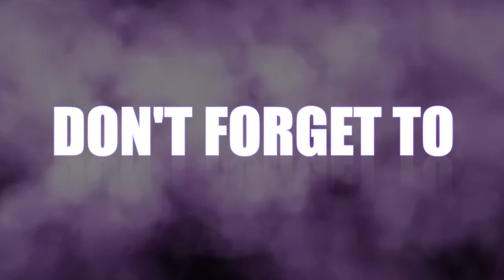LET'S GET WEIRD | COURTNEY STRANGER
Thanks so much to everyone who watches my videos. I love making these videos & sharing them with you guys!

If you have any video requests, feel free to leave a comment in the comment section with your ideas, and I’ll make a video of it and give you a shoutout!